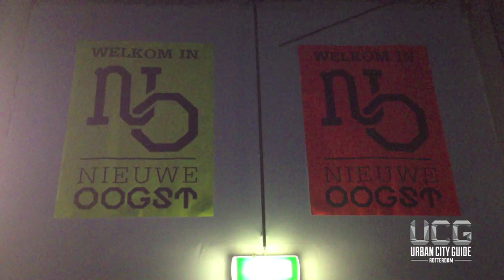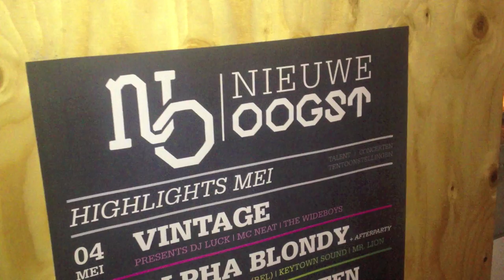We Love Rotterdam, Nieuwe Oogst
- Rotterdam is altijd al een goede techno stad geweest and kent een hoop goede DJ's. Nieuwe Oogst in de oude Maassilo organiseerde We Love Rotterdam; een technofeest waar wij als stadsliefhebbers natuurlijk bij moesten zijn. Daniela Silvestri maakt haar debuut als Urban Club Guide en laat je zien waarom Rotterdam dé uitgaansstad van Nederland is!